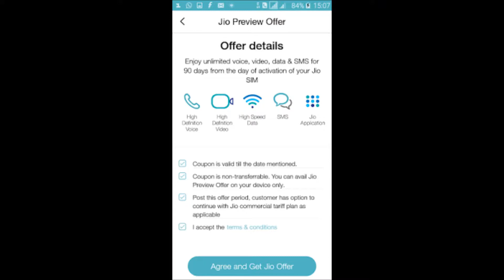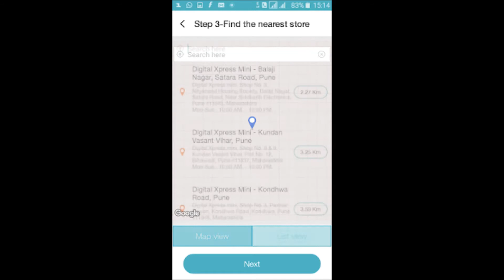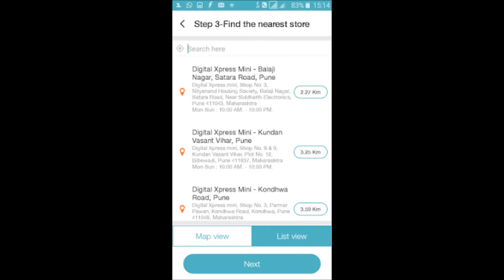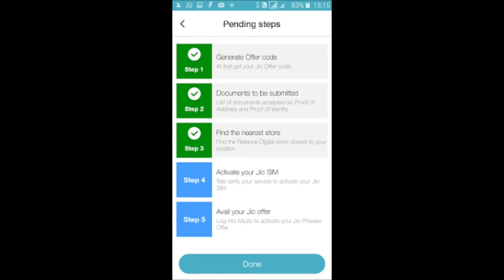Procedure for getting Jio Sim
This video describes the procedure for getting jio sim.